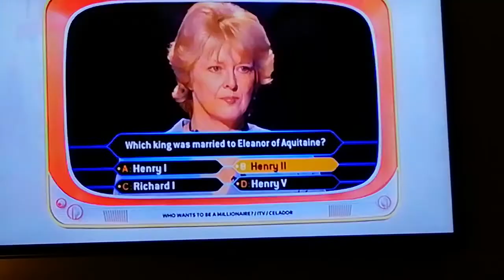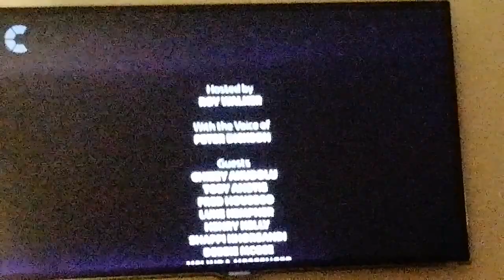TV's Greatest Game Shows - Celebrity's Favourites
A clip from the end of TV's Greatest Game Shows where the celebrities choose their favourite game show of all time.